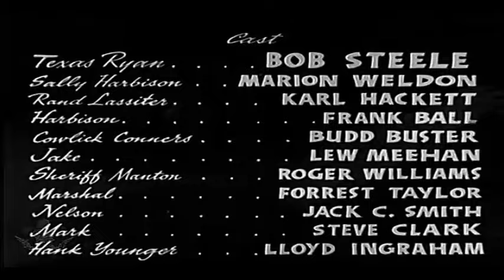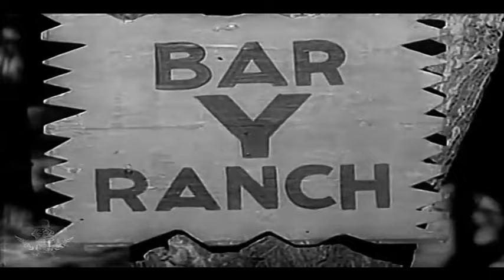Old Rare West! Πόλεμος Στη Δύση! (1938) - ΕΛΛΗΝΙΚΟΙ ΥΠΟΤΙΤΛΟΙ.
Προηγείται τρέιλερ του καναλιού διάρκειας ενός λεπτού και 12 δευτ.
OriginalTitle:The Feud Maker (1938).

Σκηνοθέτης: Sam Newfield.
Ηθοποιοί: Bob Steele, Marion Weldon, Karl Hackett, Frank Ball, Budd Buster, Lew Meehan, Roger Williams, Forrest Taylor, Jack C. Smith, Lloyd Ingraham, Buzz Barton, Horace B. Carpenter, Rube Dalroy, Jack Evans, Oscar Gahan, Herman Hack, Jack Hendricks, Julian Madison, Tex Palmer, Fred Parker, Tex Phelps, Earle Ross, James Sheridan, Wally West, Robert Winkler, Steve Clark.

Σύνοψις:
Όταν ο Τεξ εμπλέκεται σε έναν πόλεμο μεταξύ των καουμπόηδων και των αποίκων, συναντά τον παλιό του παράνομο φίλο και..